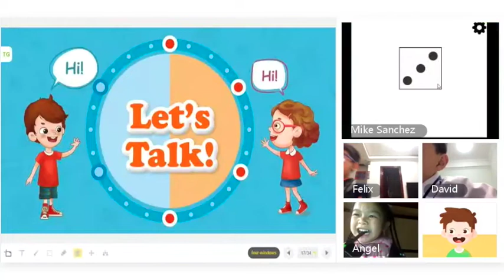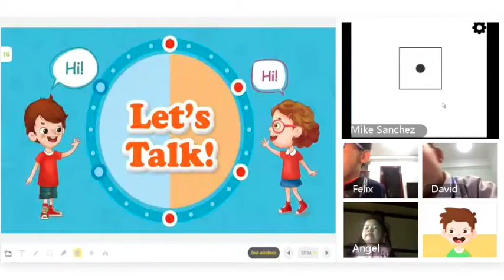HAWO EPIC Teacher: Mike Sanchez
Congratulations to this week's EPIC award winner, Teacher Mike Sanchez! During this Group Class lesson, Teacher Mike engages his students by using an outstanding digital and physical secondary rewards system. The "gamified" rewards system used throughout the class kept students focused and ready to participate after each transition slide.